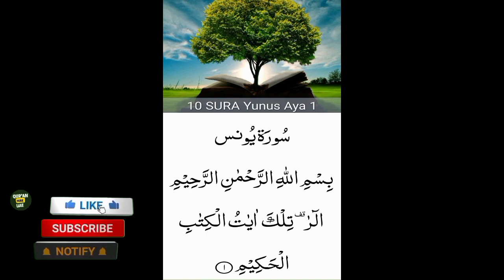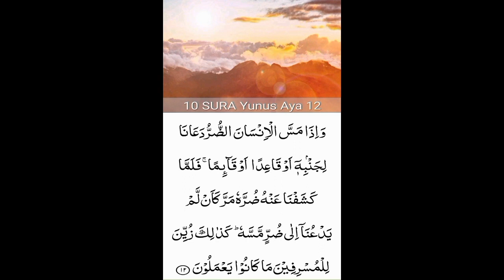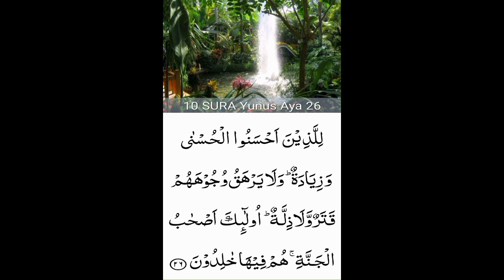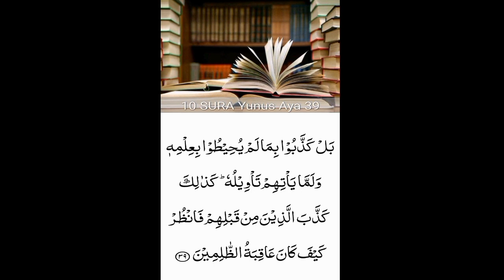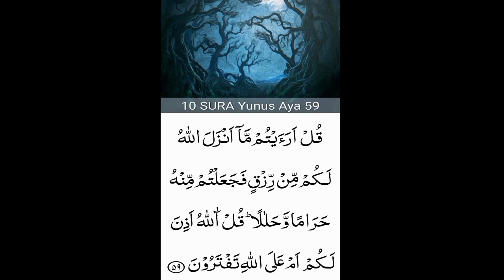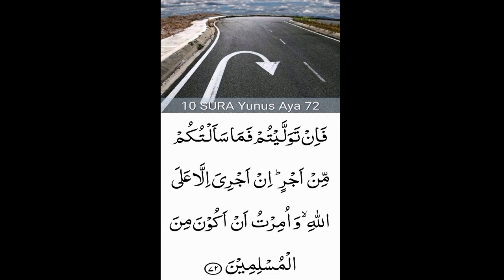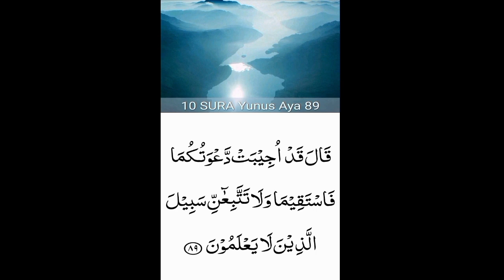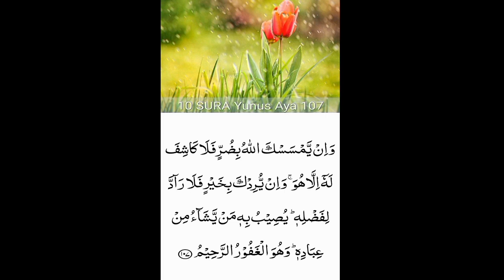10.Surah Yunus (Yunus)beautiful recitation| peace